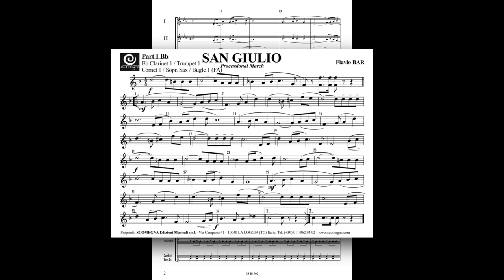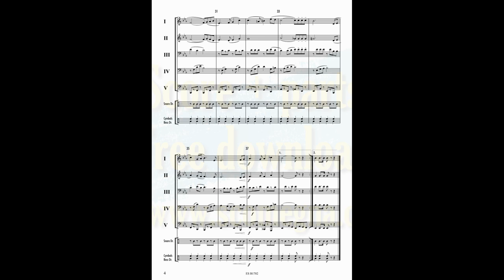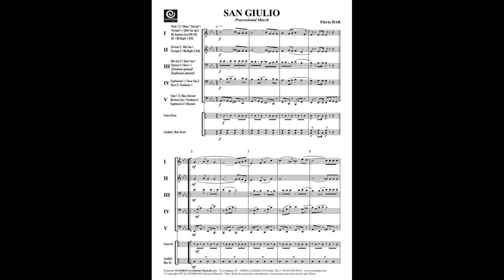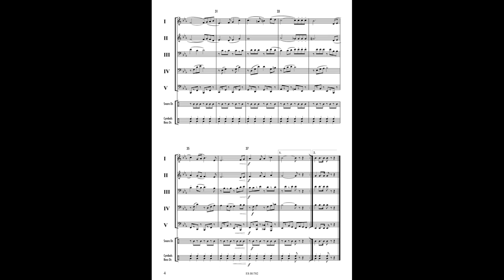SAN GIULIO - Flavio Bar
Grade: 2

Processional March